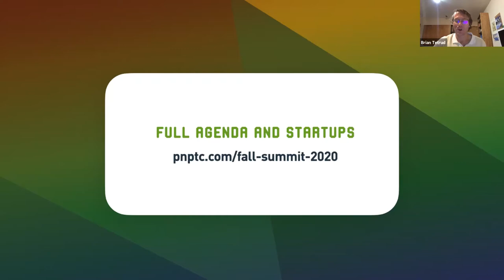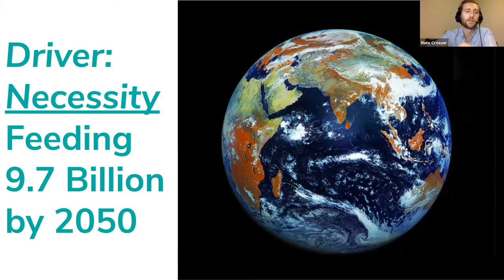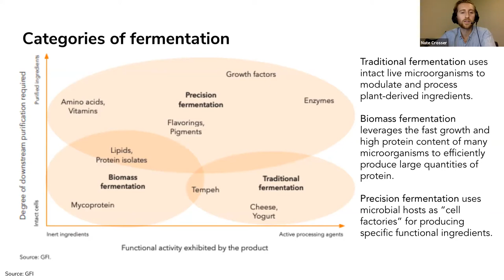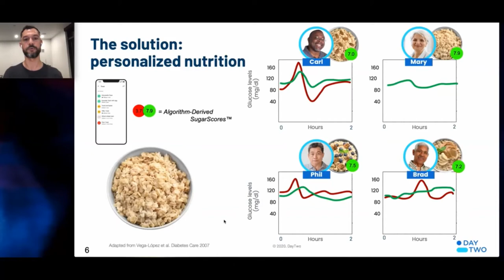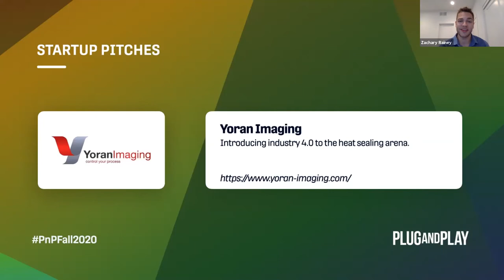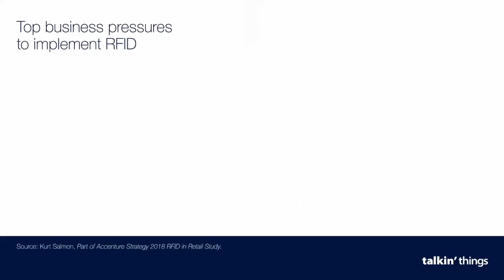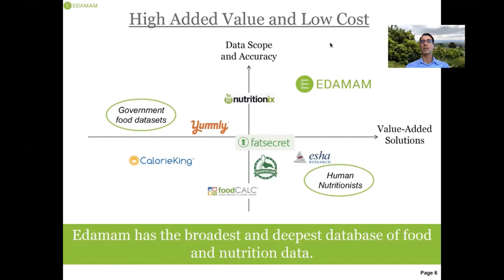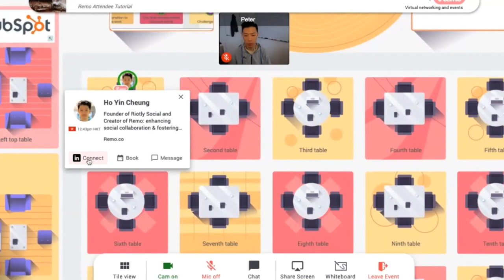Fall Summit 2020 Day 3: Food & Beverage | Plug and Play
Tune in to see our Food & Beverage Expo!

00:00 Opening Remarks

08:36 New Partner Announcement

12:22 Keynote Speaker

44:00 DayTwo

47:46 StenCo

50:58 MyAir

54:41 Shiru

57:54 TurtleTree Labs

1:01:10 Yoran Imaging

1:04:49 Posidonia

1:08:15 BioTip

1:11:29 Algama Foods

1:14:52 Talkin' Things

1:18:07 Microphyt

1:22:17 LifeNome

1:25:11 Turing Labs

1:28:26 Edamam

1:32:08 Paragon Pure

1:35:46 Corporate Award / Closing Remarks